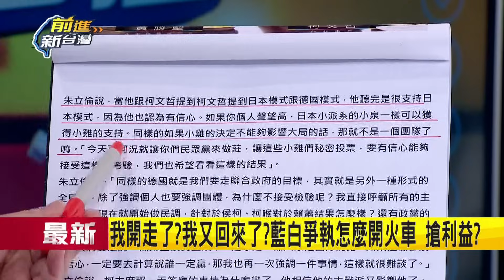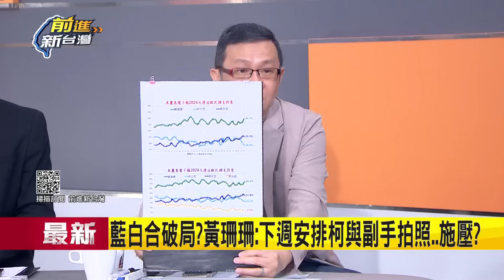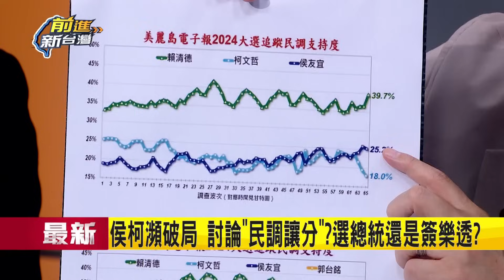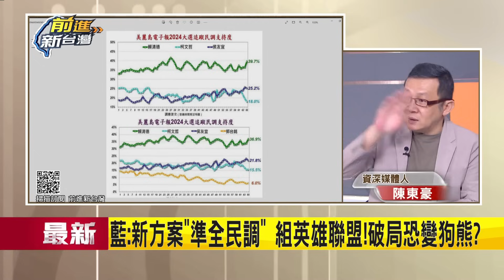朱想組英雄聯盟恐破局變狗熊？ 藍白從愛情劇演到科幻劇 林楚茵:不同時空的火車永遠不會進站 以為有交集其實在平行時空│鍾年晃主持│【前進新台灣 焦點話題】20231104│三立新聞台